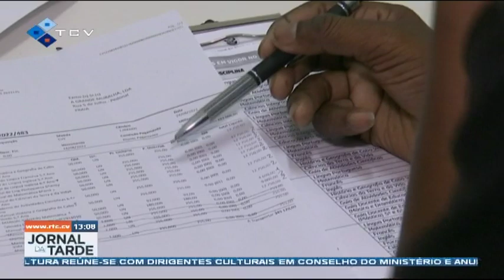IGAE apreende manuais escolares em 2 estabelecimentos da capital, devido à venda acima dos preços